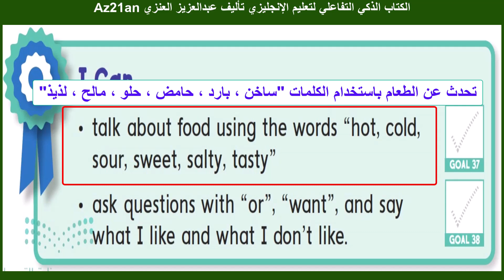الكتاب الذكي التفاعلي الصف الثاني الى الخامس الابتدائي المنهج الجديد في السعودية 1444-2022